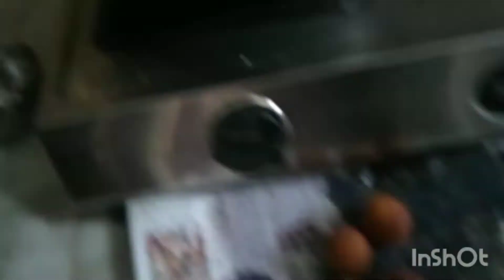I AM BACK😎Holi Preparation🤩Late Lateef🤪Masti time😍Full Dhamal🤩 KS Vlogs